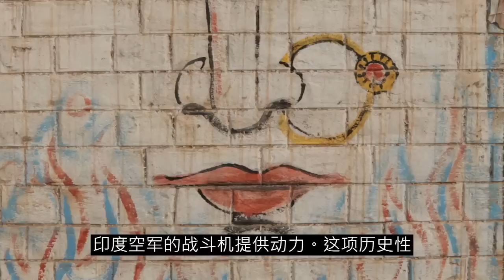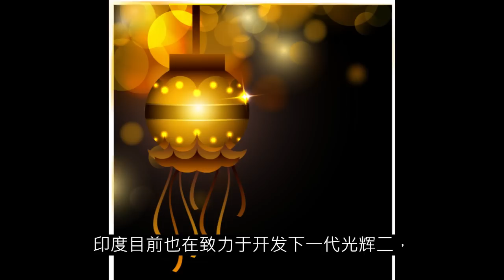內幕：王毅列舉了對美國的種種不滿後，布林肯說了一句話，王毅笑了！拜登之前說习近平是暴徒，克林顿曾說北京屠夫;美国与印度达成一系列协议，应对中国的影响力